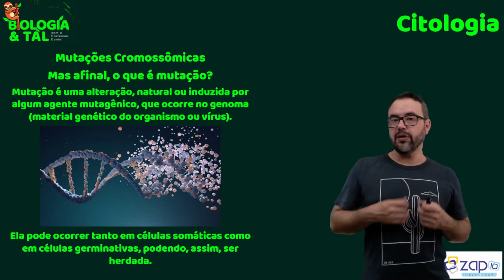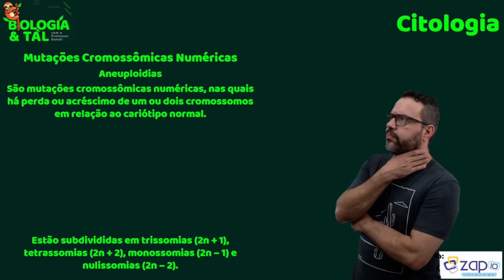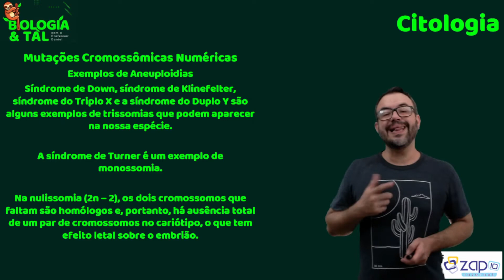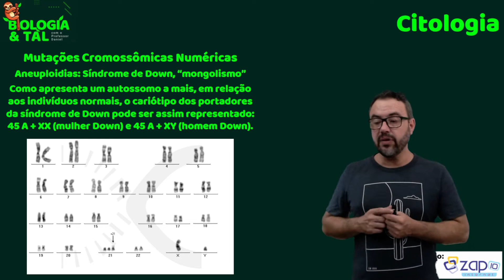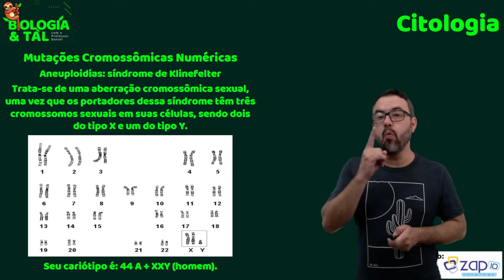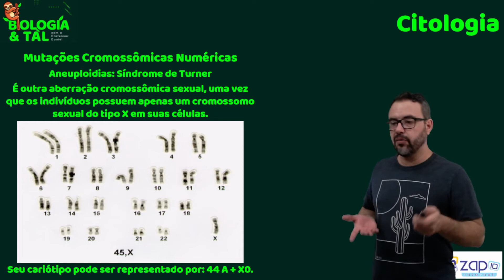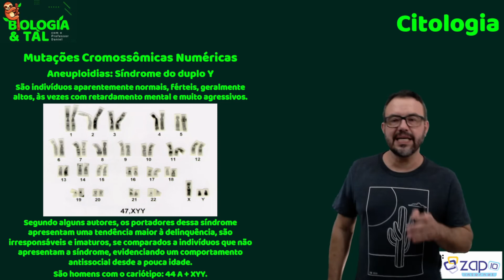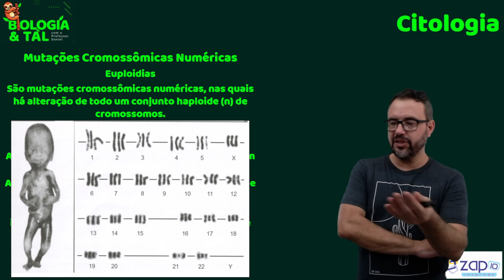MUTAÇÕES CROMOSSÔMICAS - SÍNDROMES - CITOLOGIA - Prof. Daniel Fernandes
Nesta videoaula vamos falar sobre as MUTAÇÕES CROMOSSÔMICAS, conhecidas como ANEUPLOIDIAS e EUPLOIDIAS, alterações que podem acontecer tanto naturalmente quanto induzidas e que podem trazer diversas consequências para uma pessoa, como diversas síndromes bastante conhecidas e que vamos abordar neste vídeo!